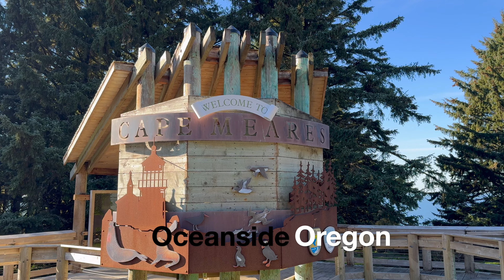Oceanside OREGON from Sam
Oceanside, Pacific Ocean, State of Oregon